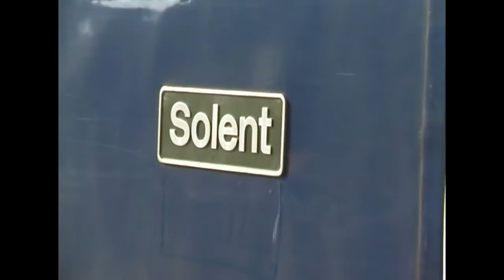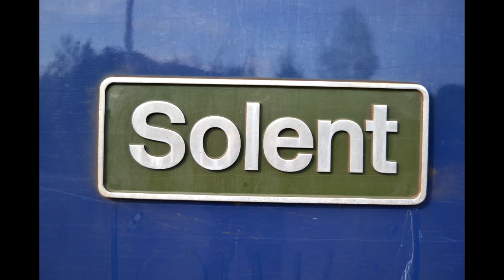#259: The Northern Belle [47813, 47828] 15/05/14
Bangor Gwynedd - York

Activated 01:17am
Diesel Locomotive, trailing load 455 tonnes. (Timed for 95mph max)

DRS Class 47813 'Solent' & 47828 pass Llandudno Junction @ 17:50am RT (Platform 1)